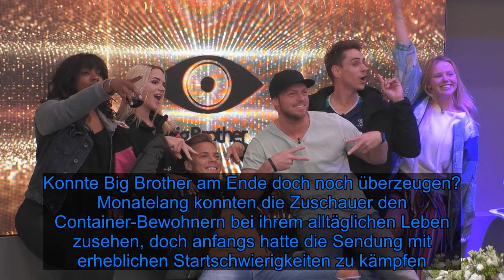Vor "Big Brother"-Finale: Hat Sendung Erwartungen erfüllt? - Fox News